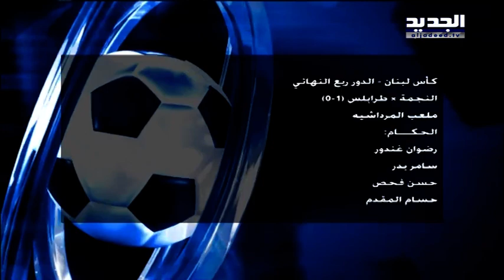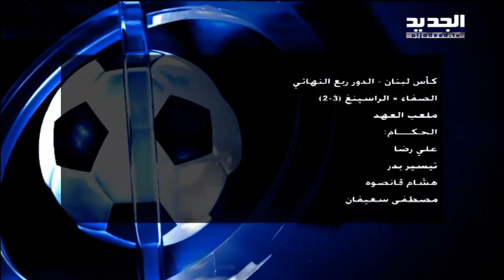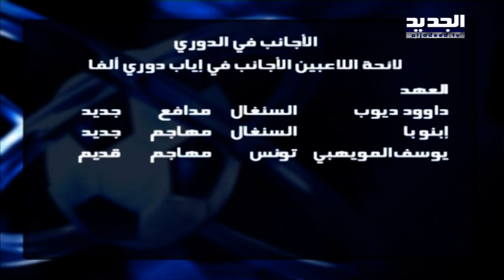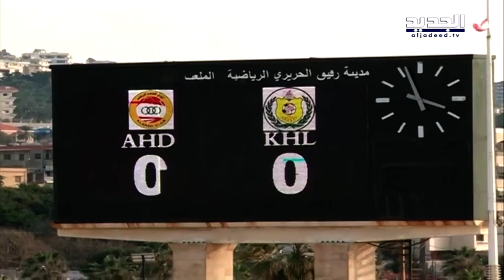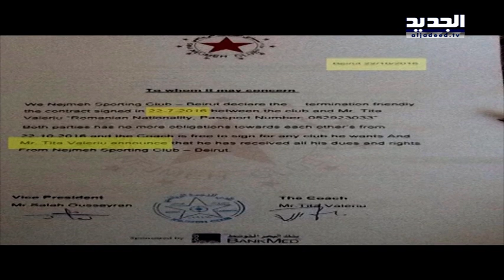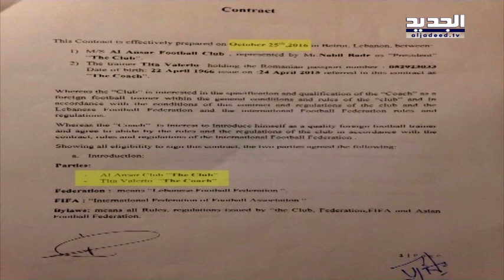Offside حلقة 09-01-2017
جولة أسبوعية مع الزميل حسن شرارة يعرض فيها أحداث الدوري اللبناني لكرة القدم بمشاركة لاعبين وإداريين ومحلّلين وإعلاميين وحكام.